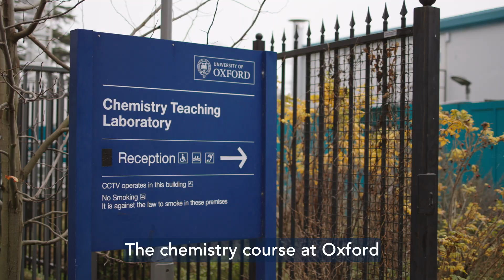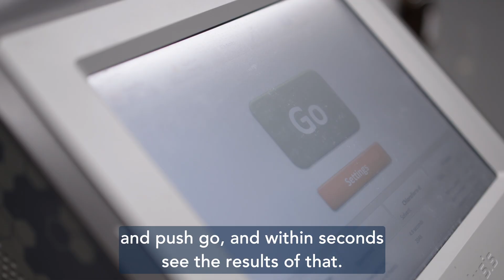Nanalysis Customer Testimonial: Benchtop NMR at the University of Oxford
Learn how the University of Oxford Chemistry Department uses benchtop NMR in their undergraduate labs to make access to NMR analysis much more accessible for students. Find out more info at Nanalysis.com

0:10 - Why benchtop NMR and why Nanalysis?
0:42 - Having benchtop NMR at your fingertips
1:22 - Nanalysis customer service
1:35 - Benchtop NMR for future generations